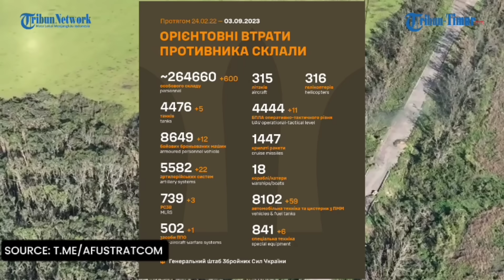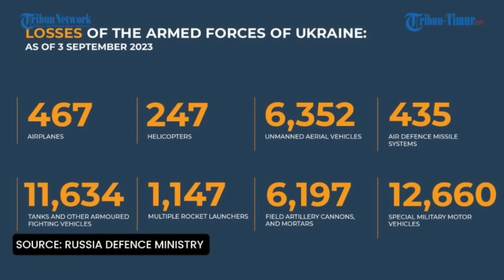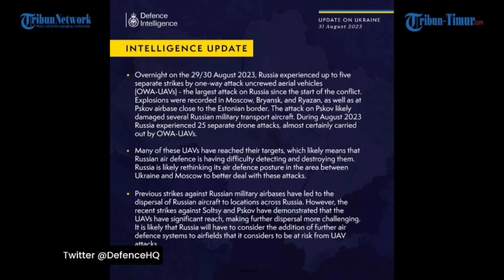🔴 Russia neutralised Ukrainian military hardware in 119 areas | Combat losses of Moskow and Kyiv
TRIBUN-TIMUR.COM - Operational-Tactical and Army aviation, Missile Troops and Artillery of the Armed Forces of the Russian Federation have neutralised manpower and military hardware in 119 areas.

Fighter Aviation of the Russian Aerospace Forces has shot down one MiG-29 fighter aircraft of Ukrainian Air Force near Bekarovka (Zaporozhye region), said Igor Konahsenkov the russian federation defence ministry spokesman.

Russia Air defence facilities have shot down five HIMARS multiple-launch rocket system projectiles, as well as one U.S.-manufactured JDAM guided aerial bomb.

In addition, 34 Ukrainian unmanned aerial vehicles have been destroyed and suppressed by electronic warfare means close to Berestovoye, Novobakhmutovka, Paraskovievka, Novomikhailovka, Golmovsky (Donetsk People's Republic), Peremozhnoye, Chubaryovka, Novoye, Ocheretovatoye (Zaporozhye region), Vladimirovka, Zolotaryovka, Belogorovka, Shipilovka, Nikolayevka (Lugansk People's Republic).